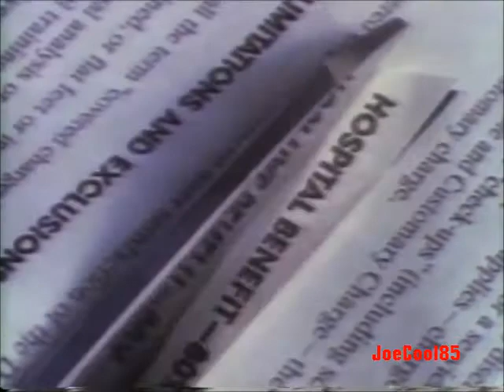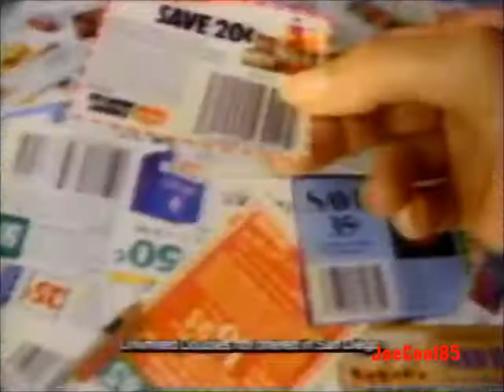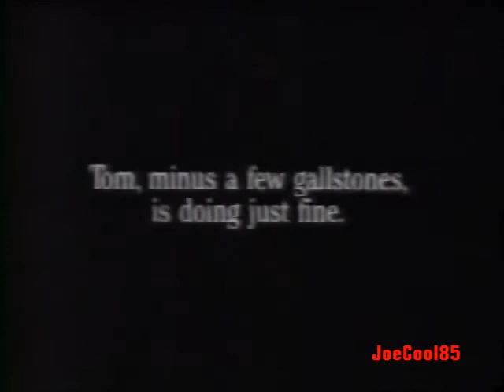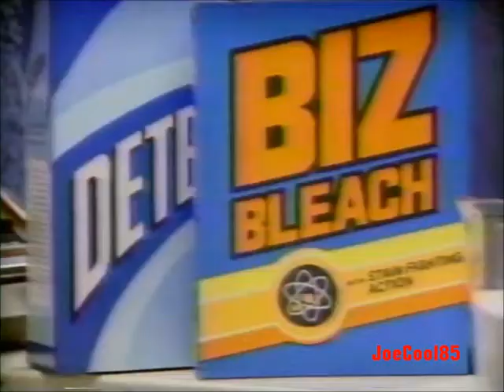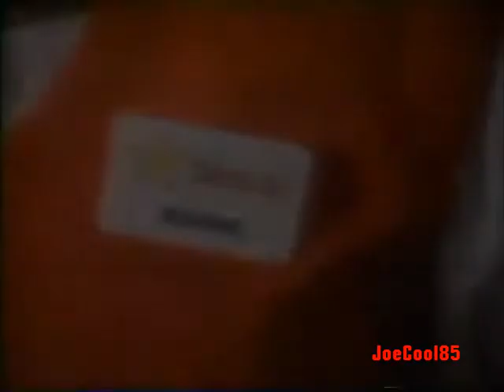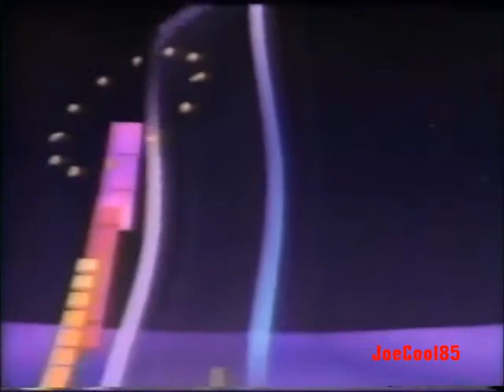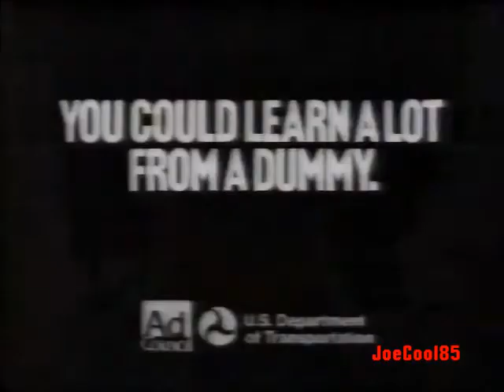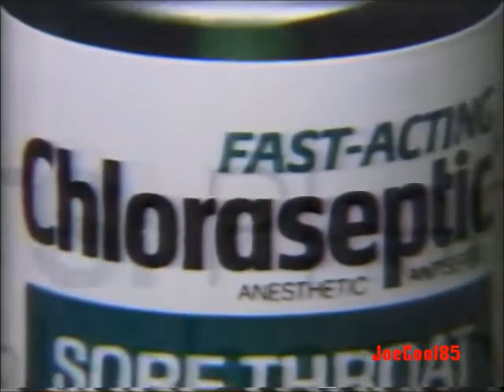KCOP Channel 13: October, 1987 Commercial Break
Here's a List of a Commercial Break, during an airing of "James A. Michener's Hawaii" (1966) on KCOP, Los Angeles, Recorded on October, 1987.:

KCOP 8'0 Clock Movie (1986): Ending (Dead Man Don't Wear Plaid (1982). I thought this would be interesting to put this at the beginning!)
KCOP Channel 13 ID (1987)
KCOP 8 0'Clock Movie (1986): "James A. Michener's Hawaii (1966) & "The Hawaiians" (1970) Intro
Maxicare
Millers Outpost (1987): Juniors Fashion Pants and Sweaters with Homer and J.R. (He went to the Women's Locker Room when he was a teen! What a pervert!)
KJOI 99FM
RENO
Ralphs
KCOP 8 0'Clock Movie (1986): Commercial Bumper
KCOP News 13 (1987): Tim Malloy
Delta Airlines
Airport (1970) & Airport '75 (1974): KCOP Promo (I find it funny that this was played after a Delta Airlines ad. Pretty much shows!)
Schick Hospitals
Alpha-Beta (1987): Ray Aguilera from the Fish Market in Sylmar, CA!
Southern California Hyundai Dealers
KCOP 8 0'Clock Movie (1986): Airport (1970)
Disneyland: State Fair
Pork: The Othee White Meat
Target
Crest for Kids
Dianetics By L. Ron Hubbard
KCOP 8 0'Clock Movie (1986): Commercial Bumper #2
KCOP 8 0'Clock Movie (1986): Commercial Bumper #3
Wheel of Fortune & Jeopardy: KCOP Promo (1987)
Blue Cross of California
Mitsubishi Motors
Standard Shoes
Alaska Airlines: With a young Andy Dick (Look how goofy he look back then!)
C&H Sugar
Ralphs #2
KCOP 8 0'Clock Movie (1986): Airport '75 (1974)
Ore Ida Toaster Hash Browns
Tuna Helper: Tuna Pot Pie
Biz Bleach
College Hospital
Home Shopping Club (Makes people flip for shopping! Home Shopping Club was on KHSC Channel 46 at the time. Became KTFR Telefutura, which is now "UniMas".)
California Lottery: Lotto on Wednesdays & Saturdays
KCOP 8 0'Clock Movie (1986): Commercial Bumper #4
KCOP 8 0'Clock Movie (1986): Commercial Bumper #5
KCOP News 13 (1987): Tim Malloy #2
True Value Hardware
Kaiser Permanente
Amtrak
Weight Watchers: Candle Light Dinners with Lynn Redgrave
Crown Books: With President, Robert M. Haft (This was a great bookstore! They're still around as an independent and some temporary locations! There's one in Woodland Hills, CA!)
KCOP 8 0'Clock Movie (1986): The Hawaiians (1970)
Oldsmobile
Carl's Jr. (1987): Country Fried Steak Sandwich with Carl Karcher (R.I.P.)
Pacific Bell
Circuit City: Beethoven
Care Un1t (James Rebhorn is in this commercial! Ironic that he's now gone! R.I.P.)
Feel the Warmth of Mexico
KCOP 8 0'Clock Movie (1986): Commercial Bumper #6
James A. Michener's Hawaii (1966) & "The Hawaiians" (1970): KCOP Promo
KCOP News 13
Pert Plus
KCOP 8 0'Clock Movie (1986): Commercial Bumper #7
KCOP News 13 (1987): Wendy Rutledge
Delta Airlines #2
Circuit City
Caress Soap
KCOP 8 0'Clock Movie (1986): Airport '75 (1974) #2
Berlin Tire Centers
Regina Housekeeper Vacuum Cleaner
Talking Mother Goose
Crash Dummies PSA (You could learn a lot from a dummy. Buckle Your Safety-belt. Always love these commercials! They even had a short-lived animated series back in 1993!)
Jacoby & Meyers Law Offices
KCOP 8 0'Clock Movie (1986): Commercial Bumper #8
KCOP 8 0'Clock Movie (1986): Commercial Bumper #9
HomeClub
All Detergent Cleaner
KFWB News 98: All News. All The Time.
Alka-Seltzer
Continental Airlines
Chevron
KCOP 8 0'Clock Movie (1986): The Deep (1977)
Jack in the Box: Finger Foods
Cigna Healthplan
Fast-Acting Chloraseptic
KCOP 8 0'Clock Movie (1986): Commercial Bumper #10

Note: All taken from a VHS tape that I bought at the thrift store back in 2006!